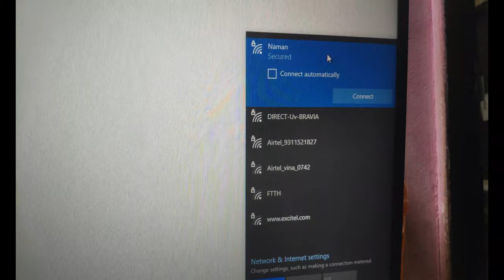GOING TO ISKCON TEMPLE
Daily vlogs
Entertainment video
Viral video
Trending video
Yt video